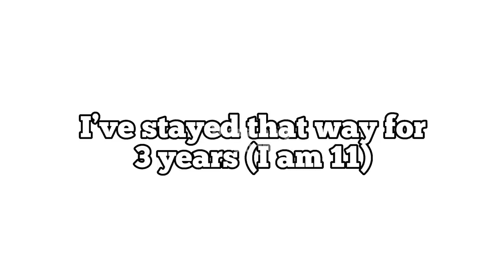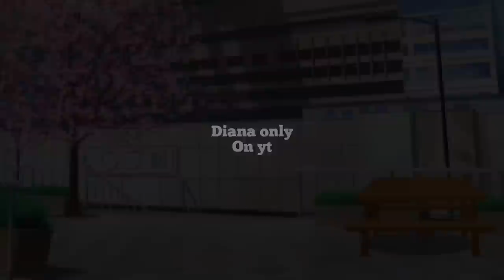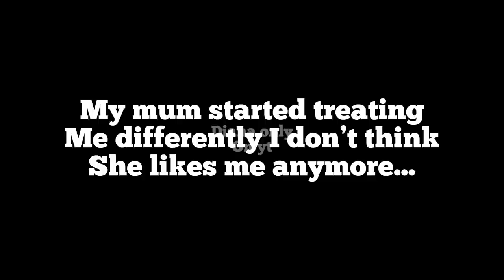💜the purple necklace holder💜 (original?) (Gacha trend/glmm)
💜🖤Og: me (@Diana_Luv.)💜🖤

🖤💜If you get inspired by the story line please credit me by mentioning me in the description or title💜🖤

Thank you for becoming a member!

💜Apps I used💜:
1. IbisPaintX
2. CapCut
3. Gacha life

Questions fans ask me:

💜🖤Question: Will you do a face  reveal?

Answer: no im not planning to show my face online right now.💜🖤

🖤💜Question: will you do a voice reveal

There’s a little bit of spelling mistakes sorry if you see one I rushed this!